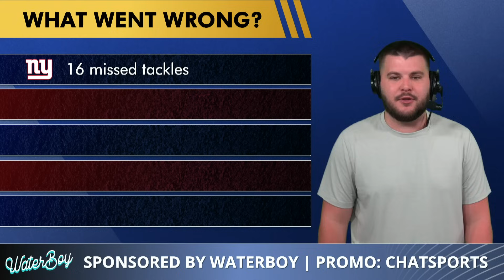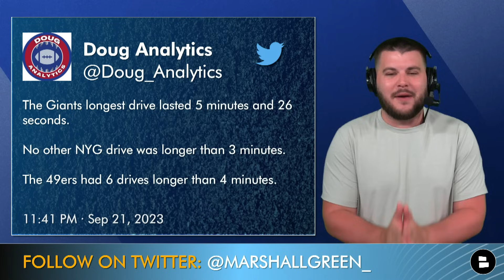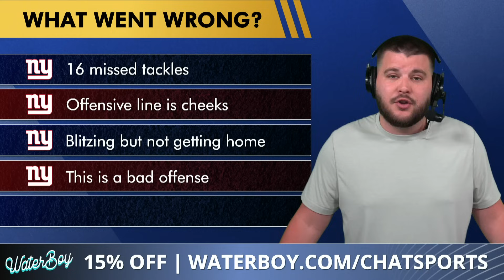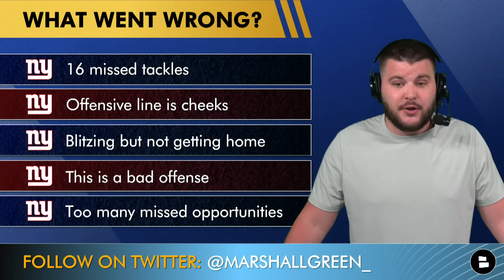NY Giants News: Evan Neal & Deonte Banks Injury Updates + Where Was Jalin Hyatt vs. 49ers?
New York Giants news and rumors focus on the injury report as Evan Neal and Deonte Banks left the game on Thursday Night after being banged up. Brian Daboll and Daniel Jones put up just 12 points in a game, the Giants have scored less than 13 points twice now through 3 weeks. Jalin Hyatt did not play much and was a non factor after changing the game for the Giants last week. New York Giants Now by Chat Sports host Marshall Green shares his thoughts on the latest NY Giants news, rumors and more!

Stay up-to-date with the Giants - only at Chat Sports! We've got dozens of articles every day from top sources like NFL Network, Bleacher Report, and ESPN, SNY, The Athletic, Fox Sports

The Giants Now community needs you. Comment now:
- Can the Giants turn it around? Type Y for Yes | N for No
- 1 word reaction to the loss?

Want the Giants to win the Super Bowl this year? LIKE this video👍👍! Don't jinx it!

Enjoyed today's video? Type 'BIG BLUE' in the comments

Follow NY Giants MEGA-insider Marshall Green on Twitter for the latest on Brian Daboll’s Giants

Share the vid! Help out the show and get more Giants fans in here.

Never miss a thing when it comes to the NFL, NBA or College Football!